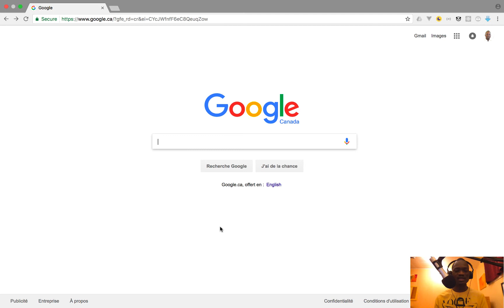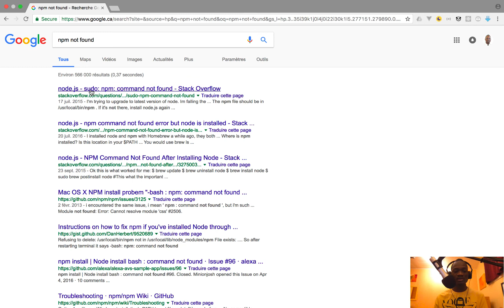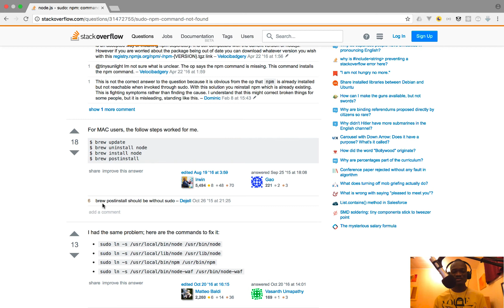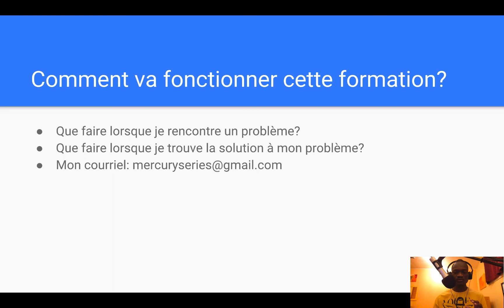Formation React & React Native - 3 - Quelques recommandations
Dans cette vidéo, voyons quelques petits astuces que vous pouvez utiliser afin de résoudre les problèmes que voua rencontrerez...